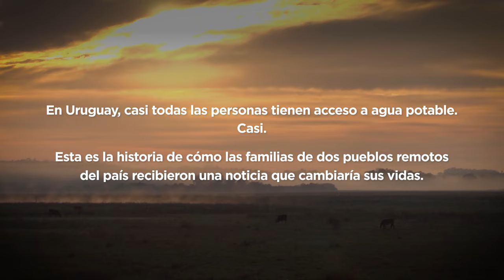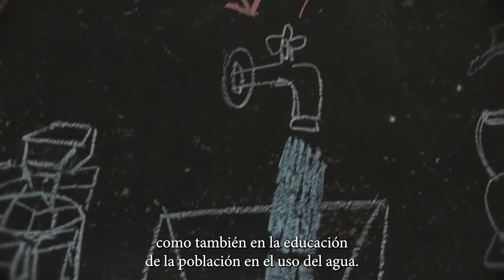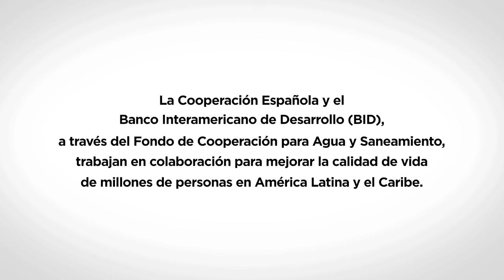Cambiando el Mundo a través del Agua y Saneamiento - Chacras de Borghi-Uruguay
En Chacras de Borghi, Uruguay, las escuelas son mucho más que aulas. Son el epicentro del acceso sostenible al agua, cambiando vidas y comunidades.